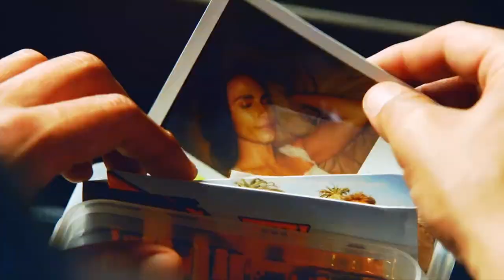Magnum & Higgins | Someone To Stay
•TV Show: Magnum P.I. (2018)
•Couple: Thomas Magnum and Juliet Higgins
•Program: Vegas Pro 18
•Song: Someone to Stay - Vancouver Sleep Clinic